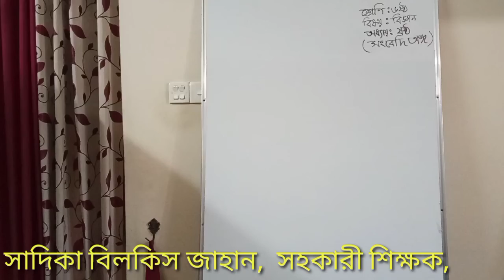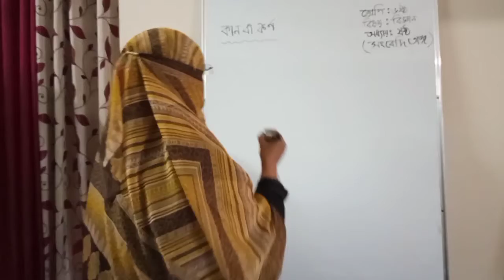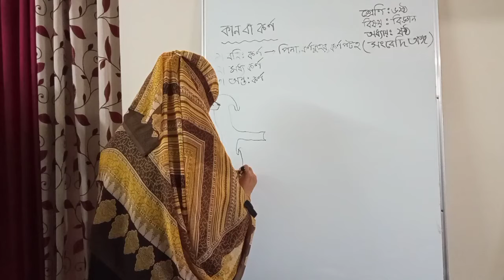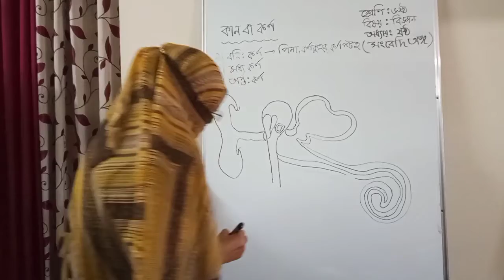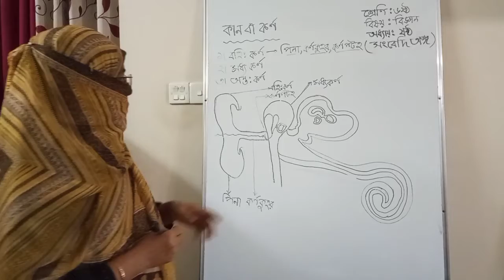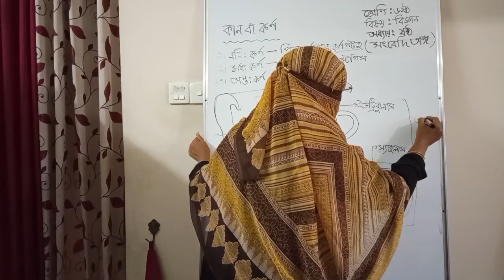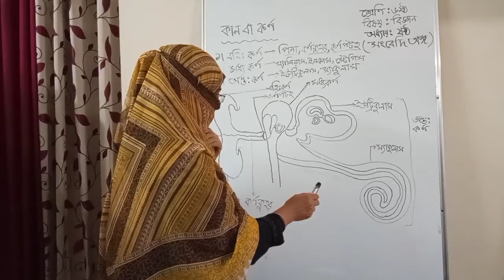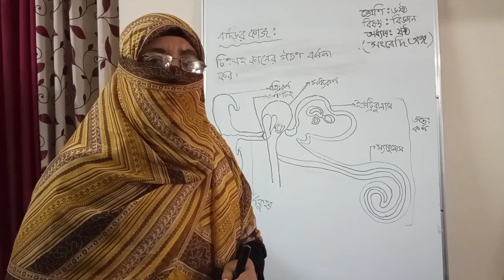ষষ্ঠ -- শ্রেণি, বিষয় -- বিজ্ঞান, সাদিকা বিলকিস জাহান।